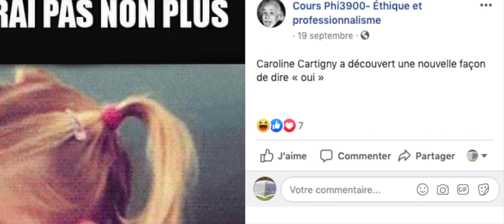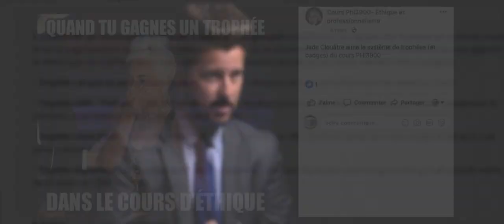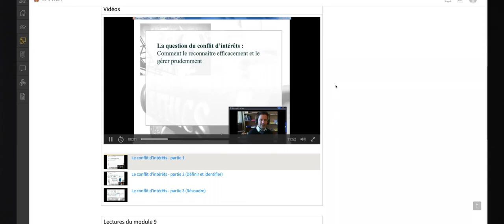Lauréat : Jean-François Sénéchal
Dans le cadre des Prix d'excellence en enseignement 2019, le prix Cours à distance a été remis à monsieur Jean-François Sénéchal, chargé d’enseignement à la Faculté de philosophie pour le cours : Éthique et professionnalisme.